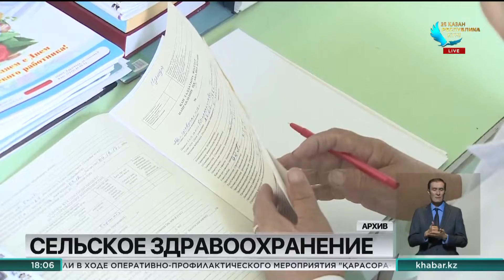Минздрав: износ медобъектов сельской местности превышает 50%